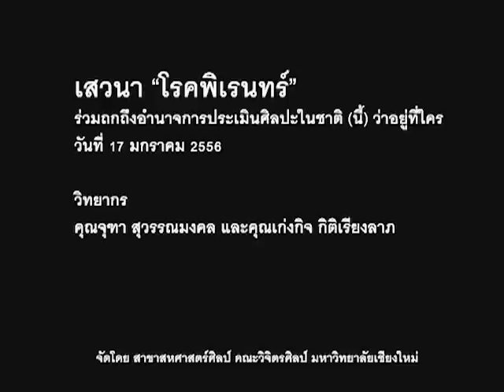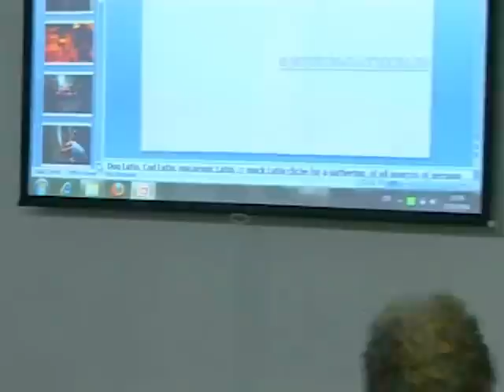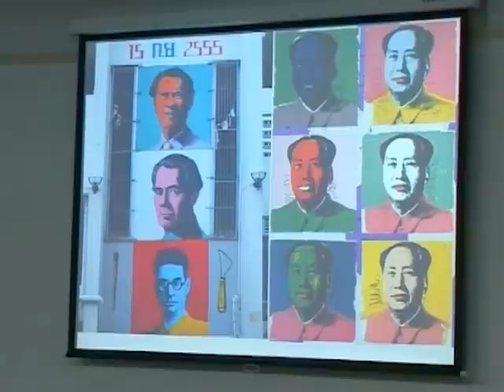โรคพิเรนทร์ ตอนที่่ 2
เสวนา โรคพิเรนทร์
ร่วมถกถึงอำนาจการประเมินศิลปะใน (ชาติ) นี้ว่าอยู่ที่ใคร
17 มกราคม 2556

โดยคุณจุฑา สุวรรณมงคล และ คุณเก่งกิจ กิติเรียงลาภ
จัดโดย สาขาสหศาสตร์ศิลป์ คณะวิจิตรศิลป์ มหาวิทยาลัยเชียงใหม่

ตอน1 คุณจุฑา อธิบายถึงอำนาจการตัดสินศิลปะในมุมมองนักประวัติศาสตร์ศิลปะ
ตอน2 คุณเก่งกิจอธิบายศิลปะในมุมมองสังคมศาสตร์ และรัฐศาสตร์ และเสริมทิ้งท้ายประเด็นโดยวิทยากรทั้งสอง
ตอน3 เป็นช่วงถามตอบแลกเปลี่ยนความคิดเห็น